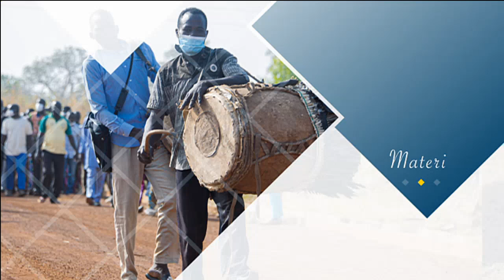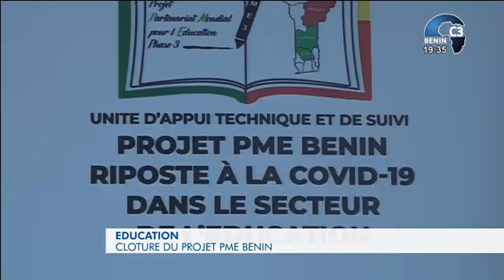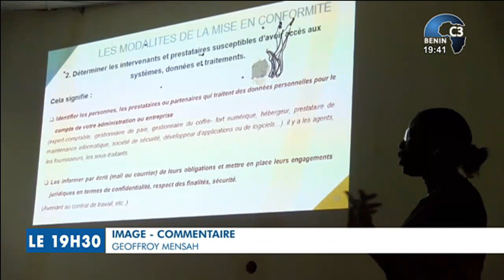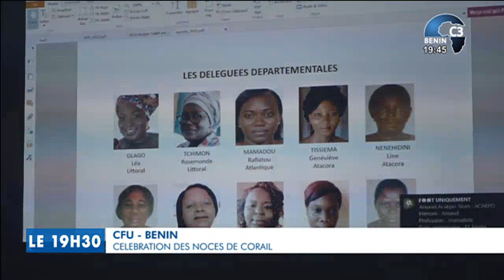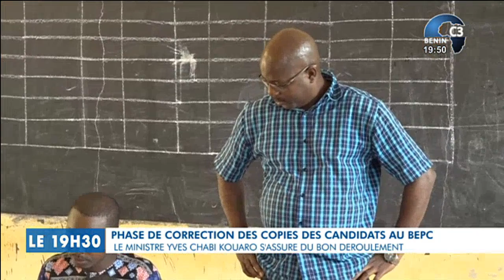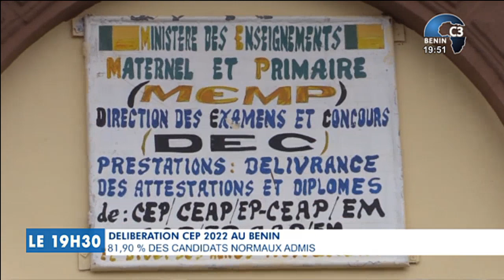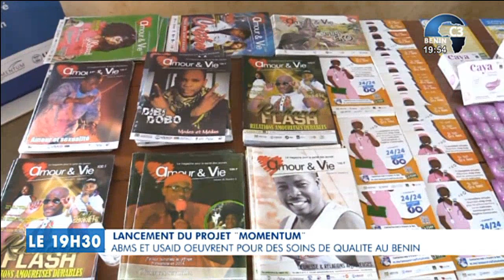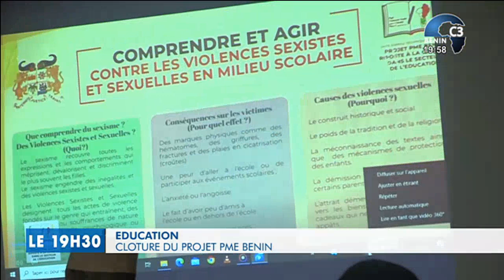CANAL3-BENIN : Journal Télévisé 19h30 du Vendredi 01 Juillet 2022 avec Ulrich GABA